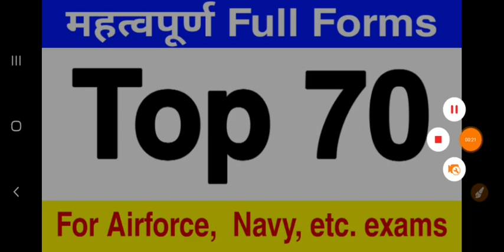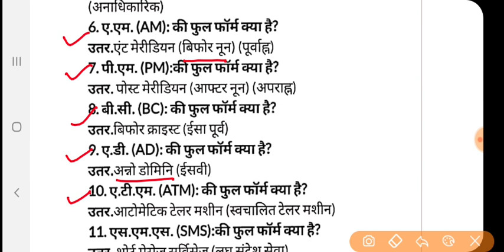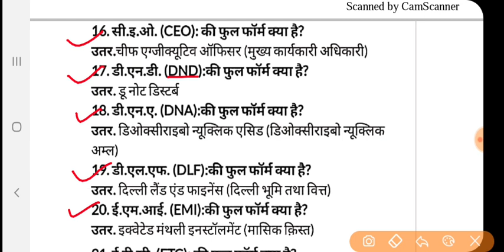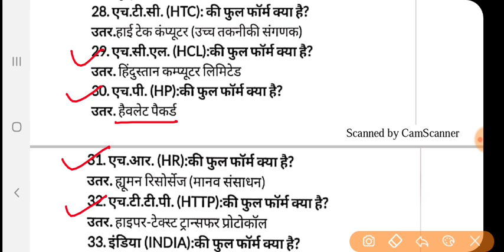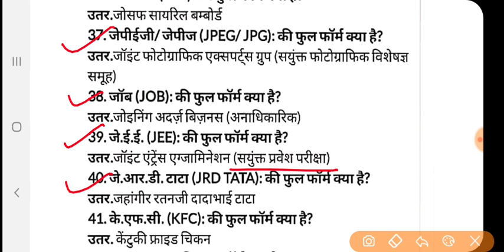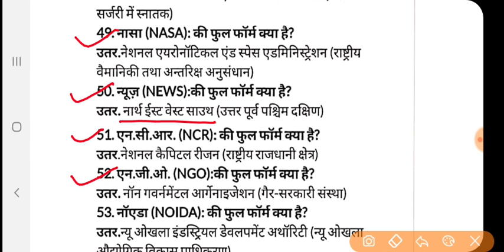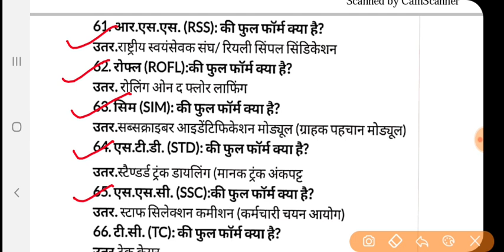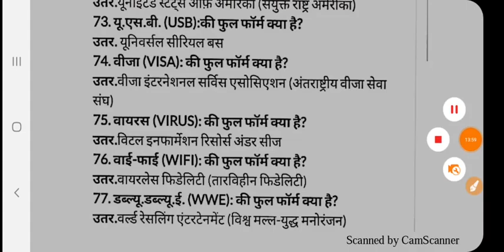Top 70 full forms for airforce, navy etc. exams by altaf sir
Is video me aapko all competition exams ke liye important gk ke questions bataye gaye hai jo airforce ke liye important hai .